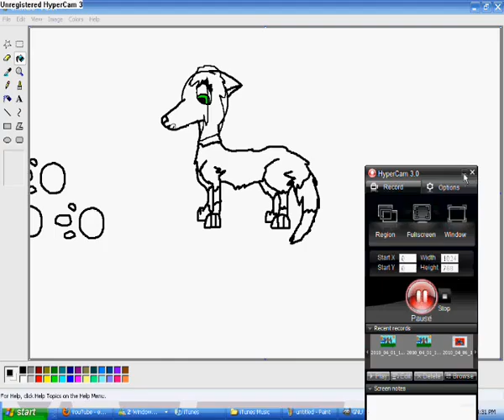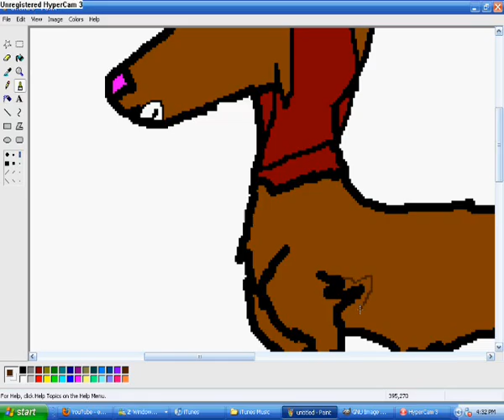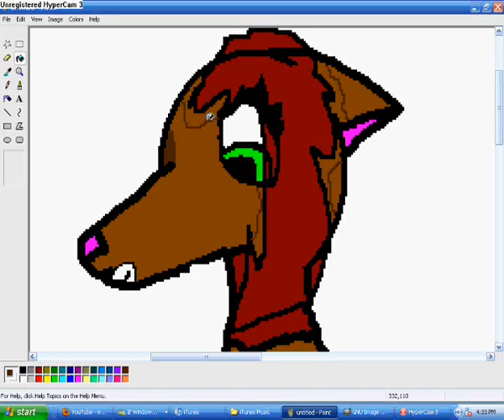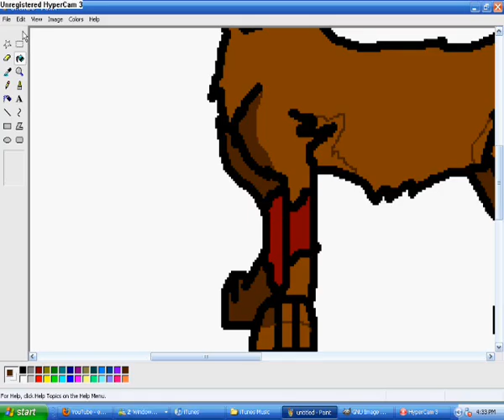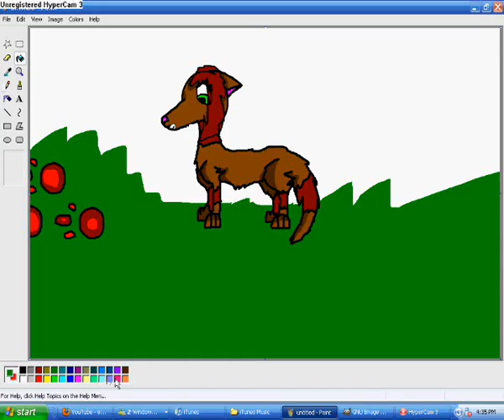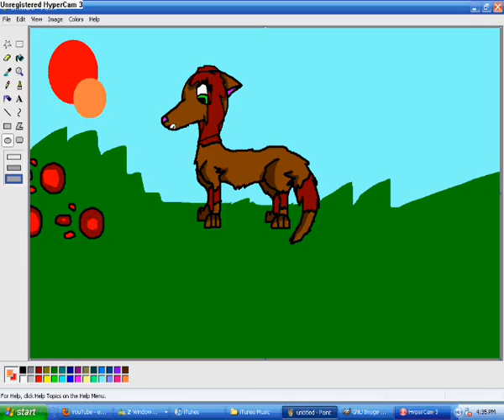another speed paint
^^ anther speed paint

nooooooooo gimp wont work again